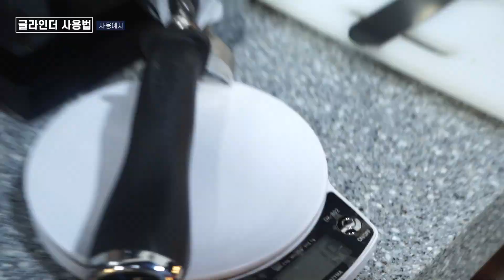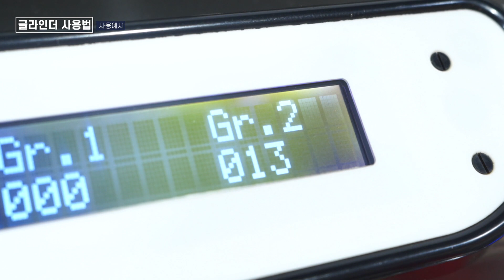에스프레소 그라인더 분쇄도 조절 방법! 커알못도 5분 세팅! /피오렌자또 F5 수동그라인더 Fiorenzato F5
저번에 올렸던 카페 꿀팁영상의 반응이 좋아서 4탄을 준비해봤어요😆

카페를 처음하시는 분들께 도움이 되길바랍니다!!

사용제품
피오렌자또 F5 수동그라인더 Fiorenzato F5